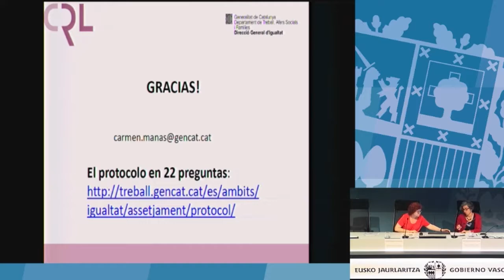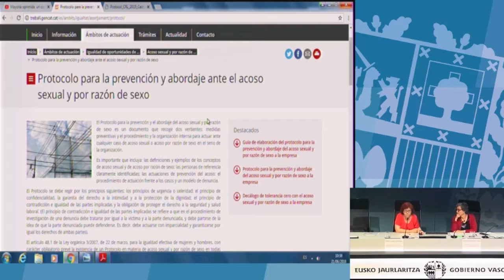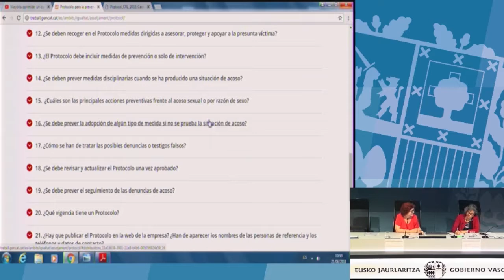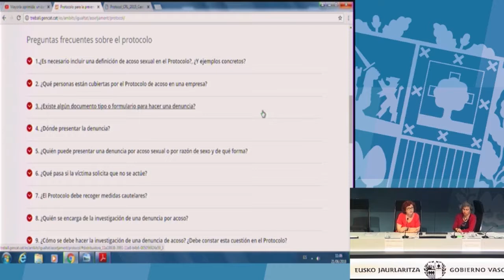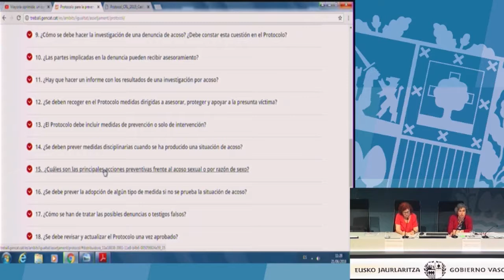Acoso sexual y por razón de sexo en las empresas. Turno de preguntas (Carmen Mañas Rodríguez)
Turno de preguntas posterior a la ponencia "Elaboración de protocolos de acoso sexual y por razón de sexo en las empresas: contexto, metodología y propuesta en las relaciones laborales de Cataluña", de Carmen Mañas Rodríguez.

¡Te esperamos!